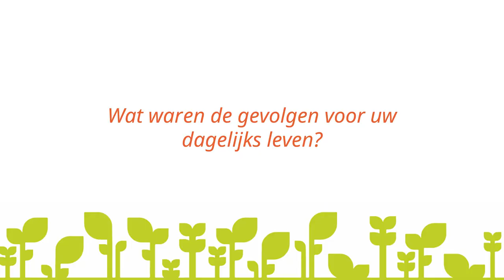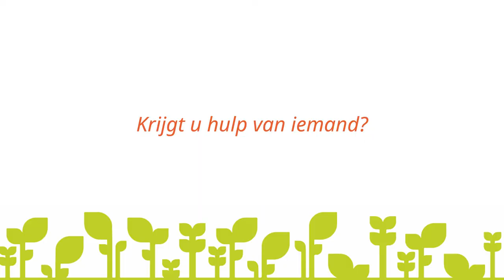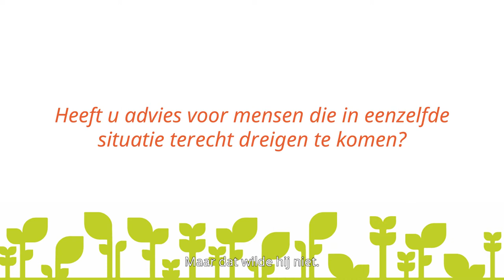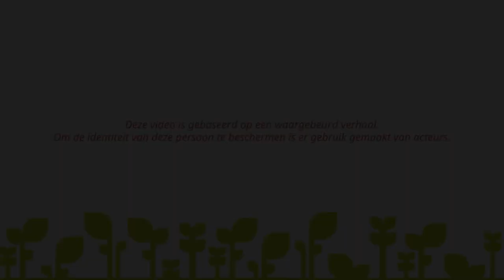Beekdaelen Schuldhulpverlening video 1 met ondertiteling